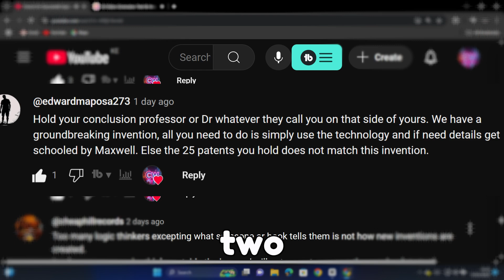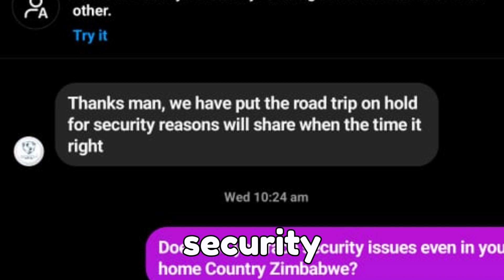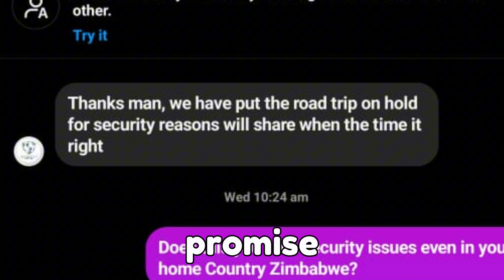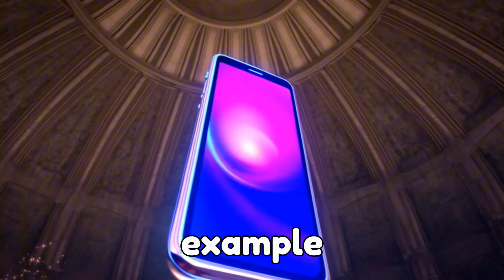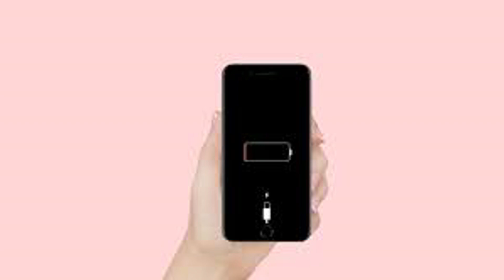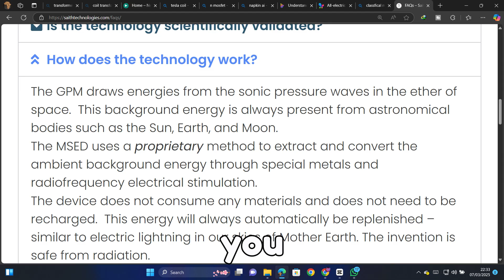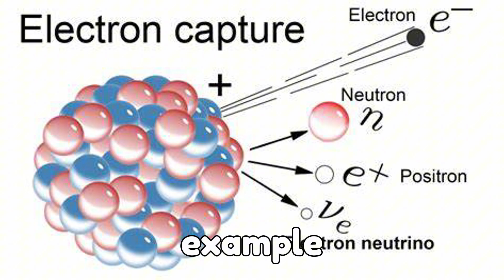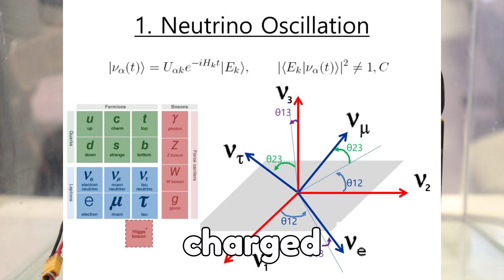Dr. Giacometti Details How Maxwell Chikumbutso is a Clever Man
A few Days ago we got in Touch with Dr. Eng Elie Giacometti (PhD in Signal Processing, Electronic Engineer) where he made a video and got some Negative Comments. In this video he addresses some of those comments and explains why Max is a Clever Man. He also talks about the Patent office and why Sometimes the trade secret route is the right way.

About Dr. Elie Giacometti: I own a degree in Electronic Engineering and a PHD degree in Signal Processing. I served as an engineer in the field of medical Imaging (Positon Emission Tomography, Digital Radiology and 3D X-Xay Imaging) for more than 15 years. After that period, I was Group Manager of a team dedicated to optical and electronic microsystems development for biological analysis (DNA analysis and protein interaction quantification). I was appointed as a co-leader of a join team with a French company, European leader in the field of microbiology equipment .Together we developed electrochemical sensors for DNA test and chemio-luminescent systems. I became Business Development manager in the field of biology and healthcare in charge of implantable and wearable medical devices (MEMS micro-pump and electrophysiology sensors). Finally I became Chief Scientist in my company . I own 25 patents ranging from Medical Imaging, optical microsystems to micro-pump management.

Join the Debate: Are we witnessing a breakthrough in clean energy or a misunderstood experiment?

**Credits:**
Footage of Maxwell Chikumbutso’s devices courtesy of [ZBC News].